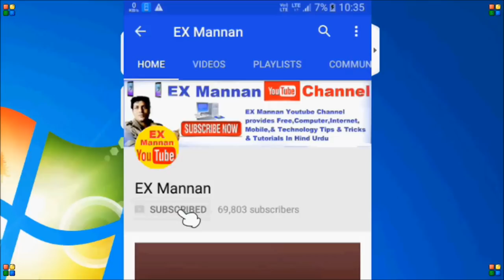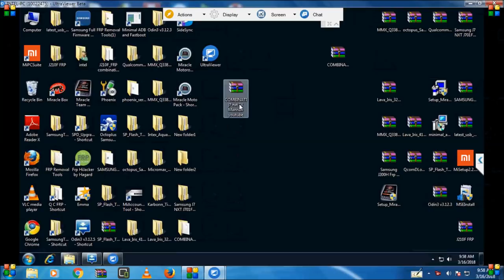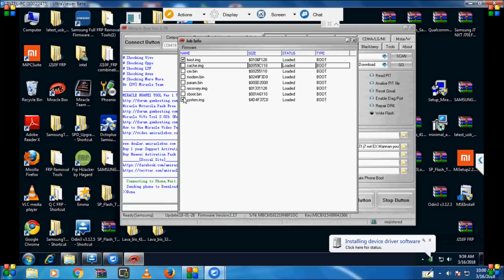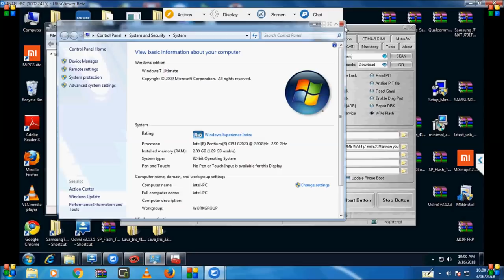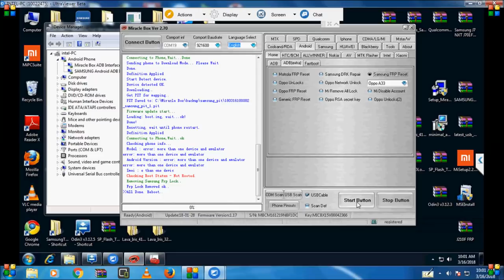Samsung j7nxt j701f/anroid ver 7.0/frp lock unlock/by/miracle box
Samsung j7nxt j701f anroid ver 7.0 frp lock unlock 100%success  miracle box

COMBINATION & flash file link website par software page main link milega 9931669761